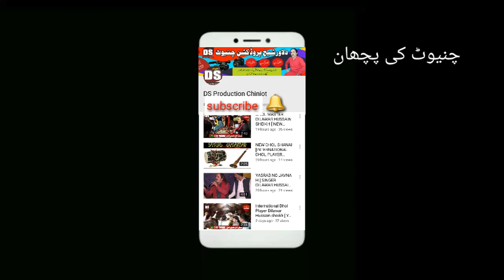NEW SONG [ AJ MUR BAHUN DHOLA YAD AYA ] SINGER DILAWAR HUSSAIN SHEIKH OFFICAL SONG 2019